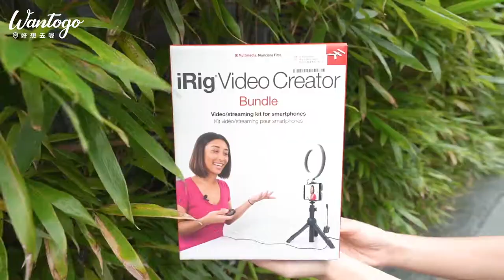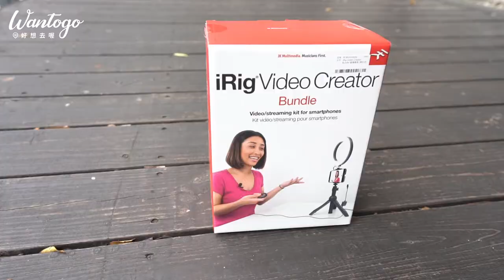IK Multimedia︱iRig Video Creator Bundle︱feat. Haven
好想去喔Wantogo 相關連結

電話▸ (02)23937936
營業時間▸ 平日 13:00-22:00(週二店休)、週六 10:00-22:00、週日 10:00-19:00